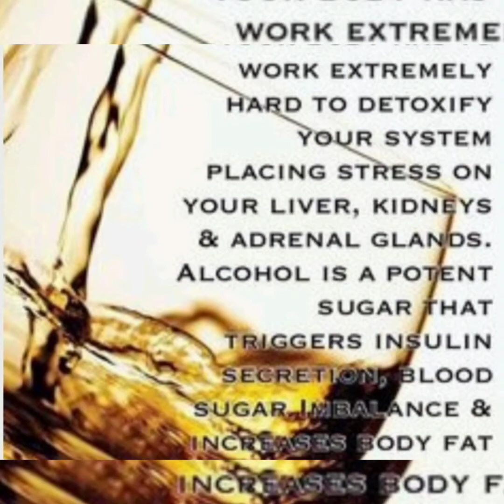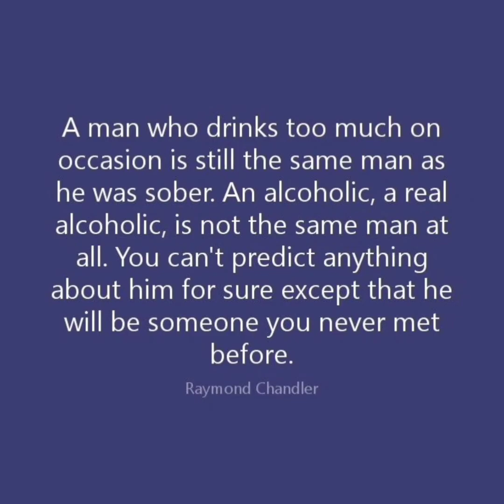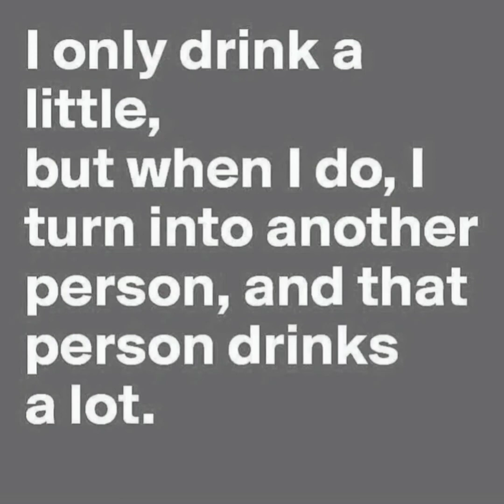Descent into madness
The alcoholic body does not process alcohol the way a normal person's body does . If you were lactose intolerant, would you drink 5 glasses of milk or 8 glasses of milk at one sitting? If you were allergic to citrus, how about 8 glasses of Orange juice ? Probably not. The effect alcohol has on an alcoholic's body IS completely different.. When an alcoholic drinks alcohol, our bodies TURN ON A SWITCH of Is a severe allergic reaction accompanied by a horrible craving for more. This craving can lead to insanity and death. MORE, MORE, MORE. One is too much and a 1000 is never enough.